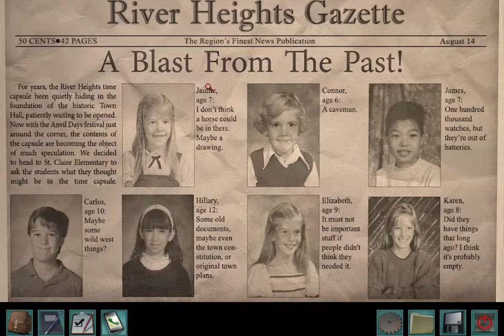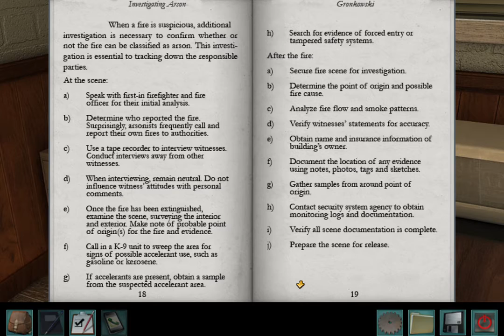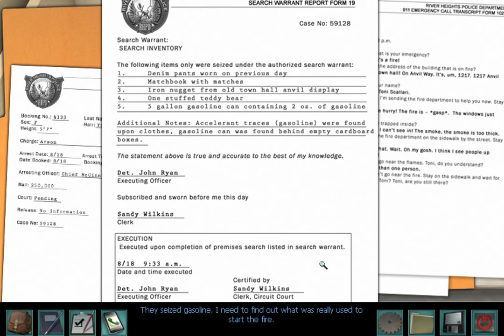Nancy Drew: Alibi in ashes episode 1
Back at it again with more games!